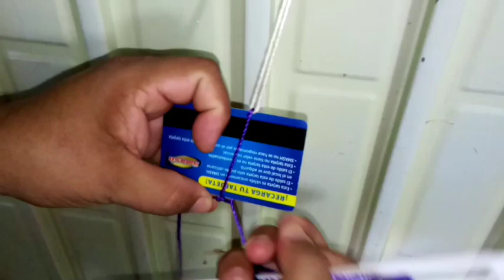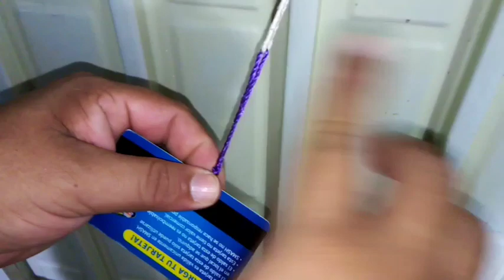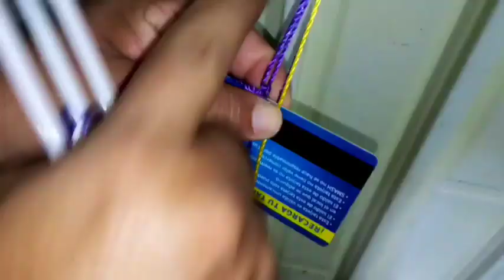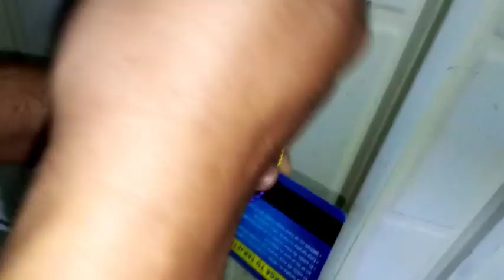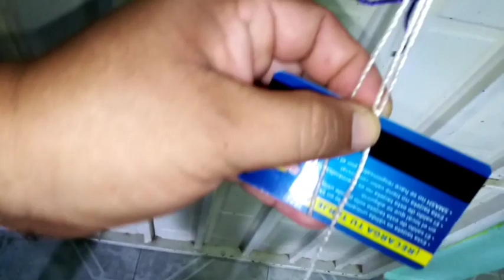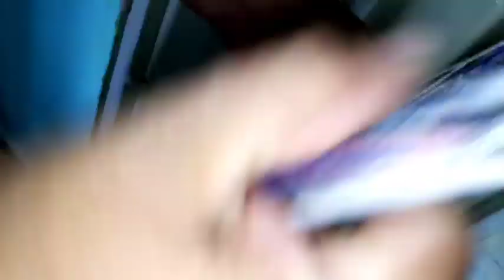Como hace tu propia hamaca para acampar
este vídeo es una colaboración con nuestro amigo Sergio Roman y en el cual nos va a enseñar como hacer una hamaca para acampar. te invito a que disfrutes y aprendas al lado de Sergio como fabricar tu propia hamaca.